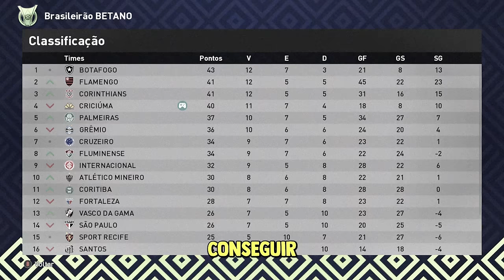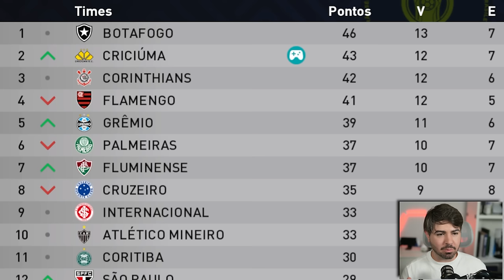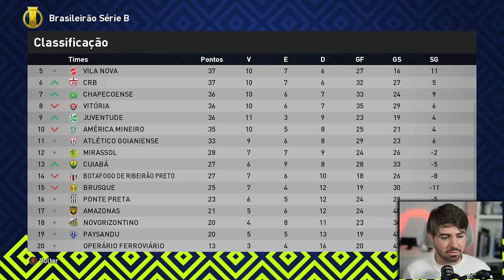CONTRATARAM O SUBSTITUTO DO LUCAS!!! RUMO 2024 - EPI 39